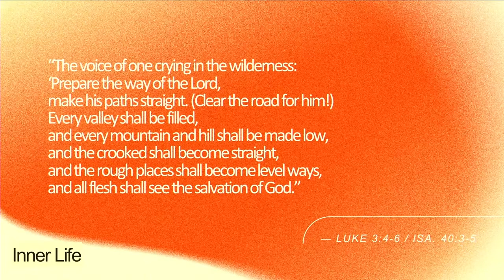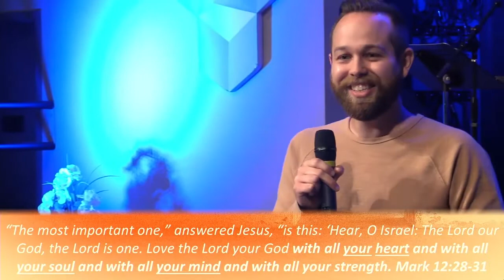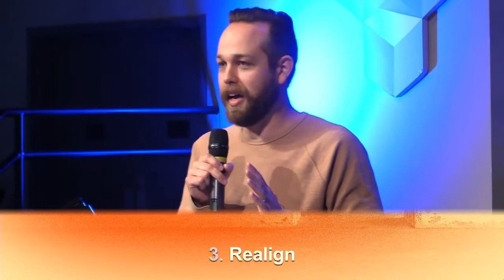Getting Your Inner Groove Back- Pastor Jonathan